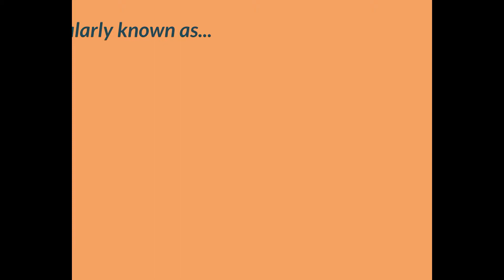Visual Communication Final Project: Roxanne Arbaan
IDS421: Visual Communication
Animator: Roxanne Arbaan

March 2019